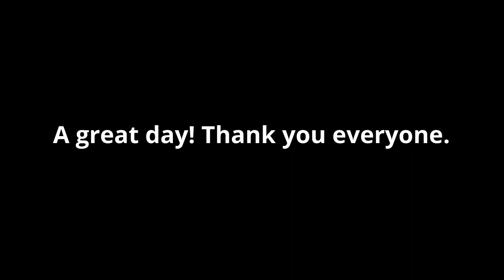International Day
International Day is one the favourite days of the year at Chandlings when we celebrate and learn about the vast number of languages, nations and cultures that are a part of the Chandlings community.